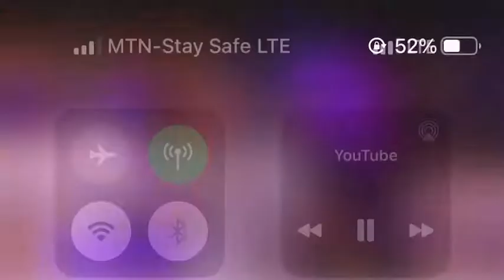The River that I drink from stiv divine at opening of the Ultra modern studio Ofm